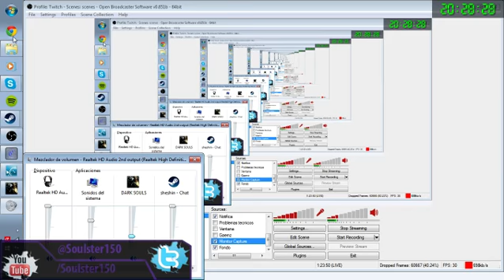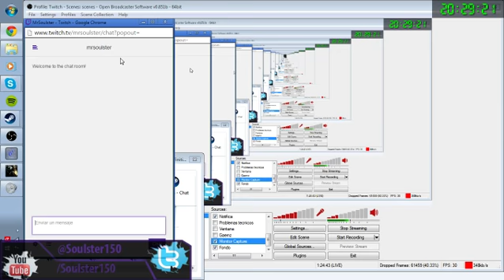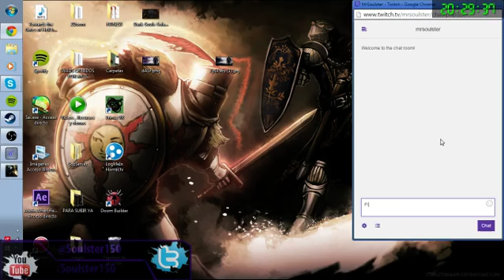Mr. Soulster And Mr.Psico Vs Dark Souls NG+ (Part 6)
"Momentos Divertidos en Cache ll CSGO #1 (Nombre pendiente)"